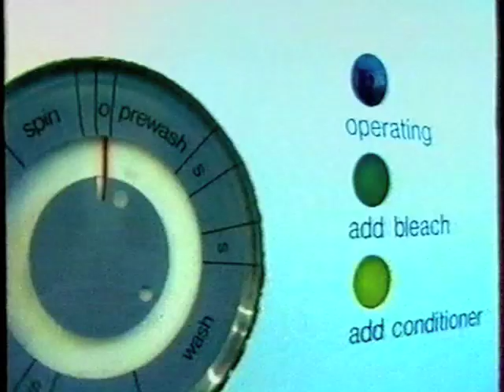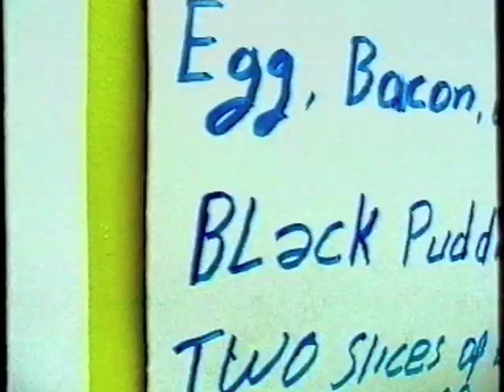Sega Dreamcast Commercial 1999 - Robert Harper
Sega Dreamcast Commercial aired during 1999, featuring Robert Harper, Directed by Kieran Evans.